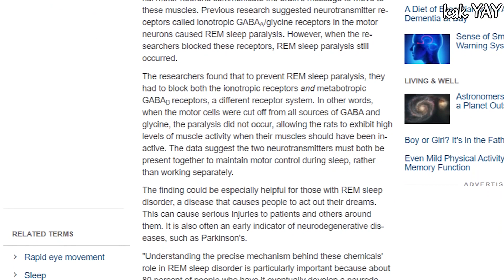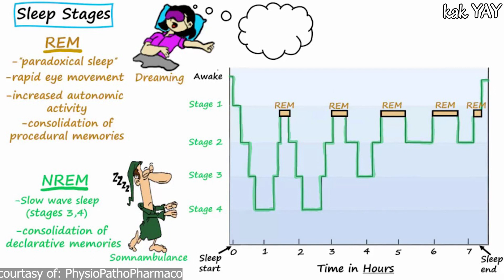🔥 TINDIHAN sleep paralysis Erep Erep kelumpuhan tidur. Karena Jin? Setan?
22.FENOMENA TINDIHAN sleep paralysis kelumpuhan tidur MITOS FAKTA
Berdasarkan ilmu medis/kesehatan dan ilmiah yang sudah terbukti.
YAYY. YAYY. YAYY. Kembali Lagi Dengan "Kak YAYYYY"
Nantikan update video-video seputar KESEHATAN dan TOPIK menarik lainya hanya di channel Ini.